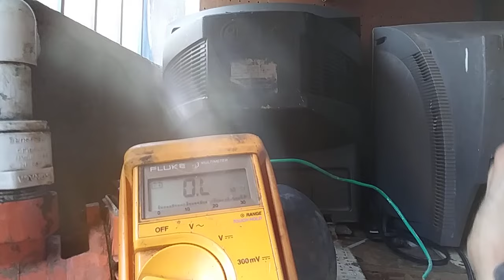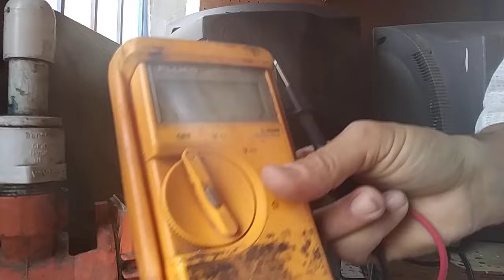COMO REVISAR BOMBA DE AGUA SENTRIFUGAS NO ENCIENDE @REPARACIONEN5MINUTOS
invertos electronicos caseros tukityn_g COMO REPARAR TI BOMBA DE AGUA QUE NO ENCIENDE RAPIDO Y FACIL